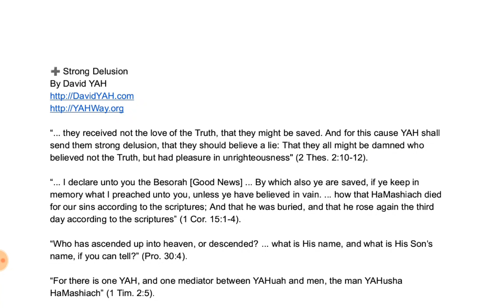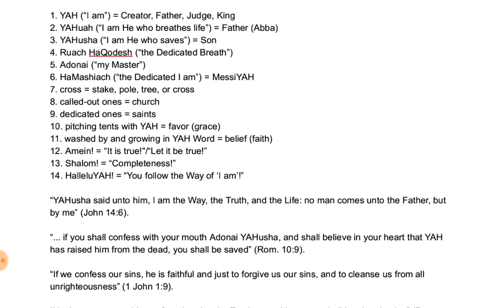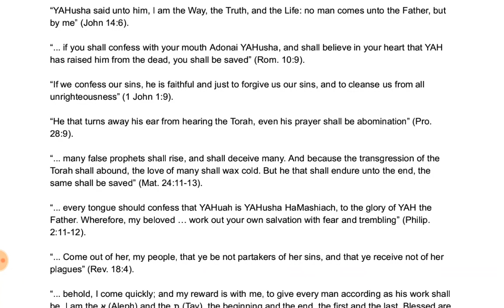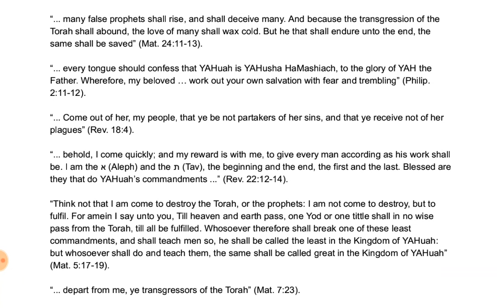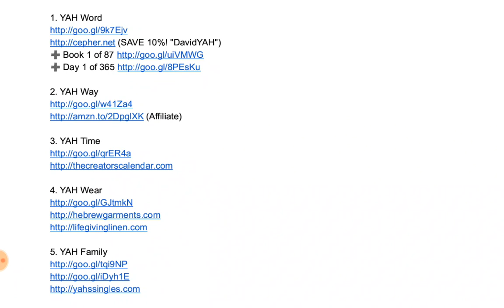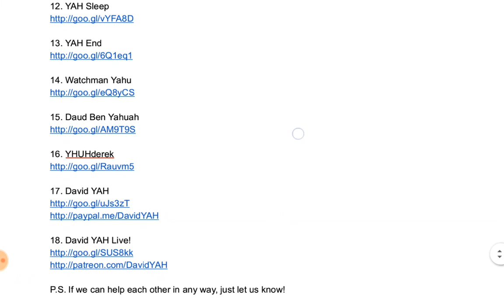💜h?™ "What's the MOST HELPFUL & SIMPLEST WAY that WORKS?"™ GIVE 1P/Month NOW! GCash